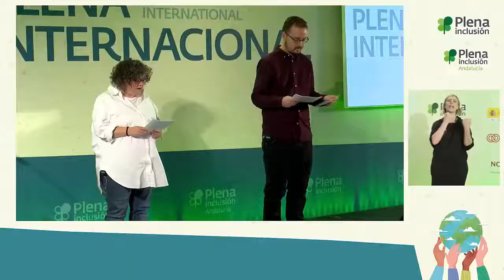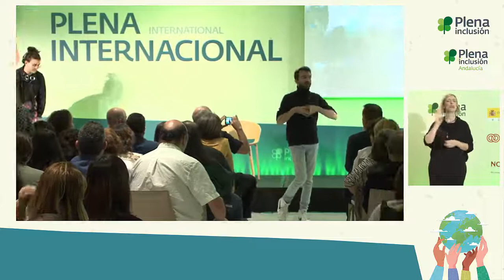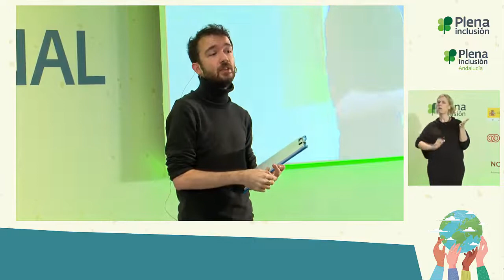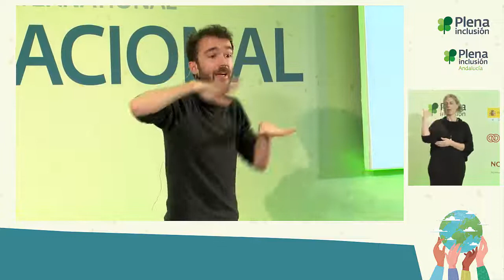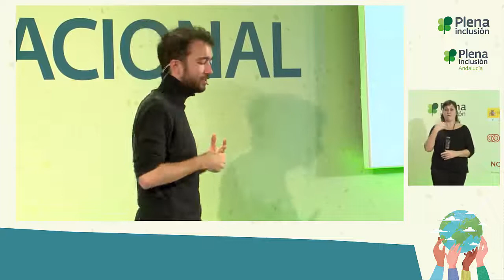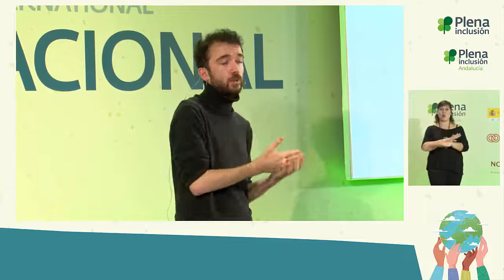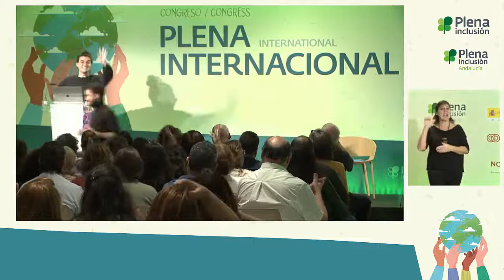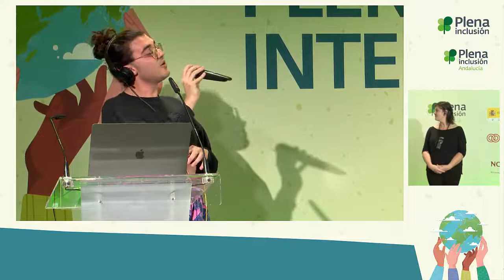Congreso Plena internacional | Actuación Kike Kabián y Gÿe | Plena inclusión